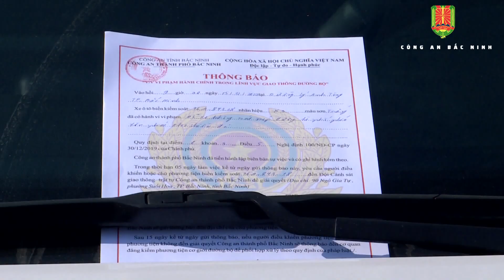HƠN 1,7 NGHÌN TRƯỜNG HỢP VI PHẠM GIAO THÔNG ĐƯỜNG BỘ BỊ XỬ PHẠT